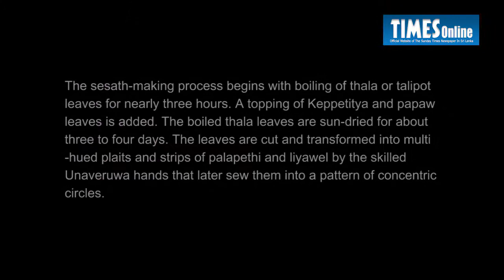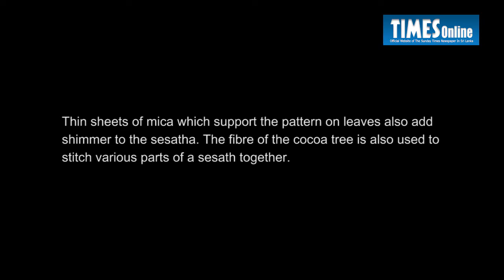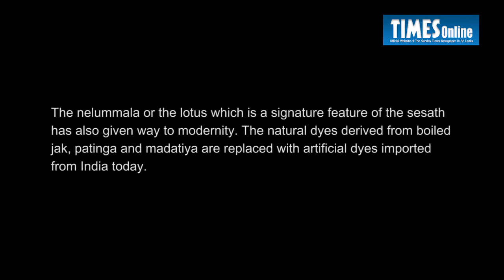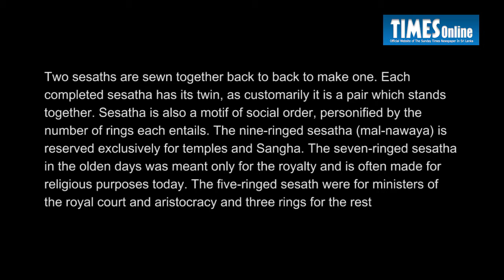The art of Sesath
The making of sesath involves specialized skills passed down through the generations. The video captures the ladies who still keep the art alive today.